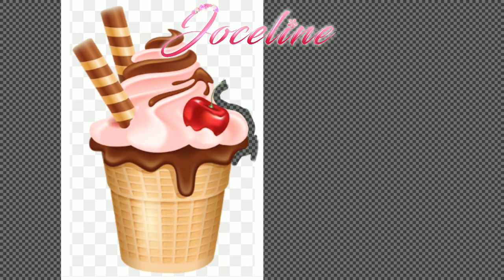Miraculous Ladybug Marinette new fashion style ¦ by Joceline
' 호세라인 ' ( JOCELINE ) speededits
Marinette New Style

Vexento ~ Strobe ft. Katie McConnell